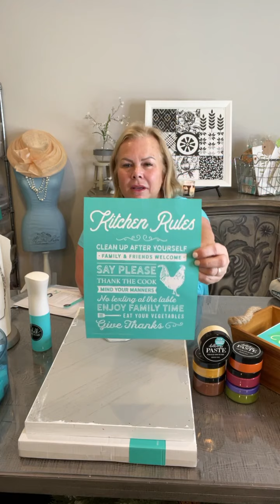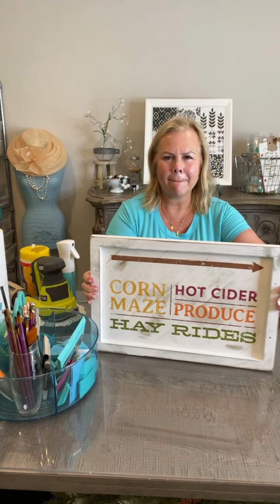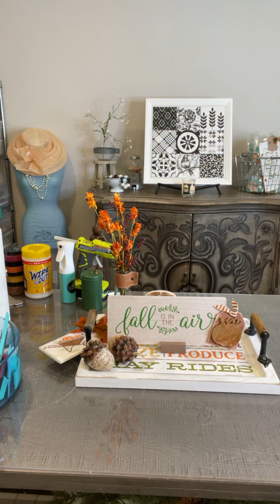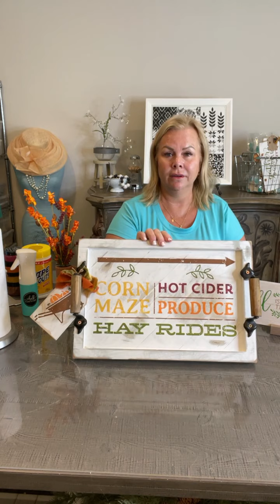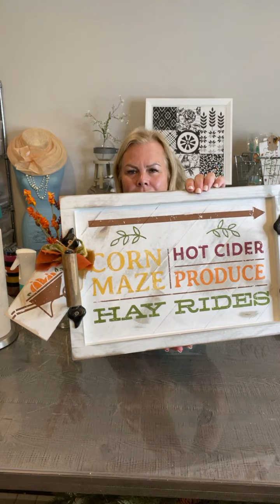Chalk Couture Harvest Festival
Follow All Things Patti for more fun projects.